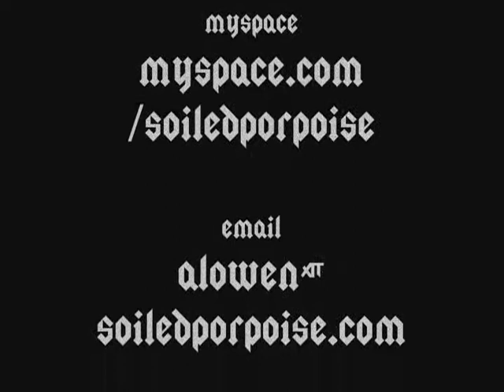Nothing by Soul Purpose at Full Sail University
Nothing by Soul Purpose at Full Sail University in Orlando Florida. Song about breakup and the wonderful feeling , or no-feeling that you get from what used to be pain.